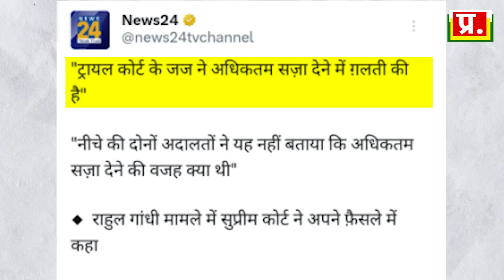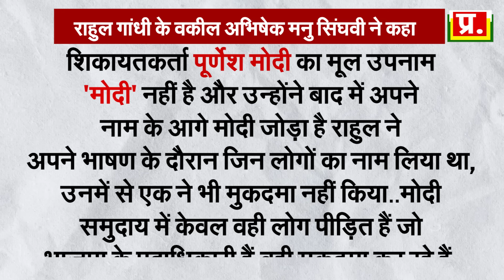प्रधानमंत्री उम्मीदवार बनेंगे Rahul Gandhi ? Modi खेमे को खेल उल्टा पड़ गया | Analysis by Pragya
Rahul Gandhi sentence stayed Supreme Court Analysis by Pragya